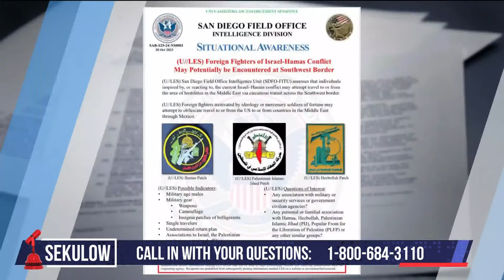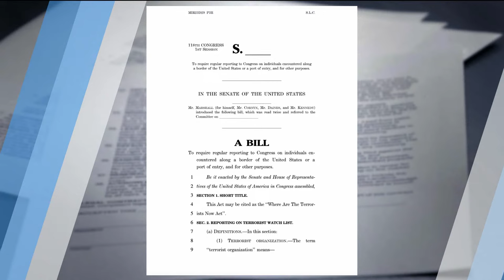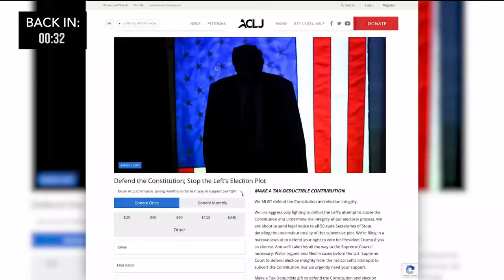Terrorists Infiltrating Border? Senators Demand Answers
Senator Roger Marshall’s (KS) bill would force President Biden’s Department of Homeland Security to report monthly on illegal immigrants caught at the southern border who are on the Terrorist Watchlist. Marshall argues the border crisis has resulted in “an invasion,” leaving us susceptible to terrorists illegally entering the U.S. On today’s show, the Sekulow team discusses the new DHS bill, Iran’s training of 500 terrorist fighters, a big ACLJ victory for religious liberty, and much more. Sen. Marshall will also join the show to discuss his proposed bill.